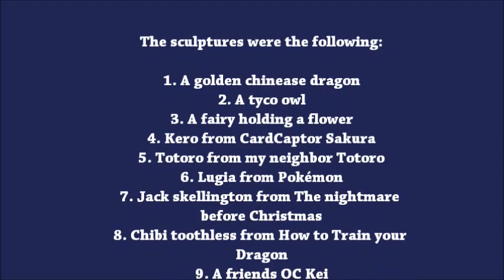Sculptures of 2011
This is the sculptures I made during the second half year of 2011. The dragon was the first one I've ever made and the manga figure is the last for that year. As you can see, the first ones are not that good and gets better towards the en - at least that's what I think!
 I have made a lot more figures, for example a Ôkami figure... but all those photos are on my other computer, which have crashed. The Graphic card is dead.
So I took the pictures from my dA ( Which can be found ) and cropped them, hence the watermark.

I'm sorry if you think the pictures are flashing by too fast...
Since I dont have my real computer I had no music, so I took the best first song I found on iTunes.
The song is by Moa Lignell - When I held ya

And the Totoro figure is made out of wood. All the other sculptures is made out of paper clay, except the dragon which is made out of real blue clay.

Leave suggestions if you so want and I might do it.
My next clay figure will mostly be Spike from Cowboy Bebop.